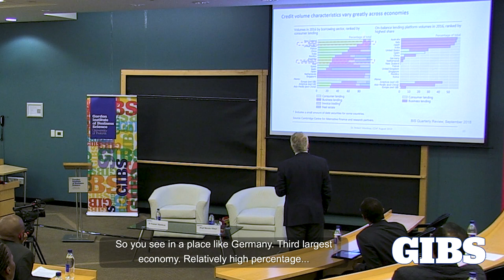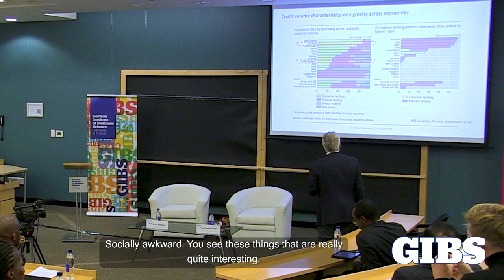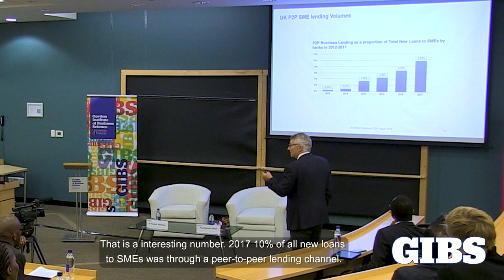Robert Wardrop on Peer-to-Peer Lending and its Varying Success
Dr Robert Wardrop, Director of the Centre for Alternative Finance at Cambridge Judge Business School on Peer-to-Peer (P2P) lending and it’s varying success in different markets.